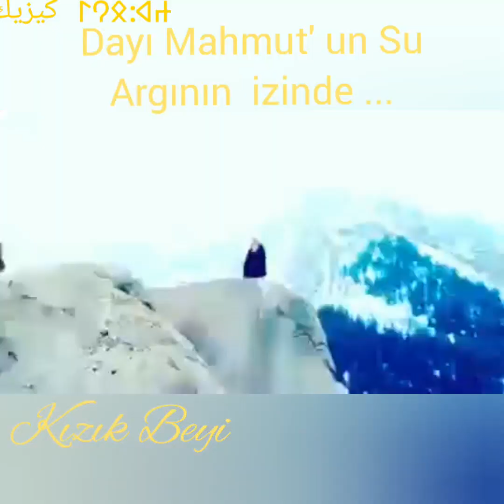dayı Mahmut un Su Argının izinden...